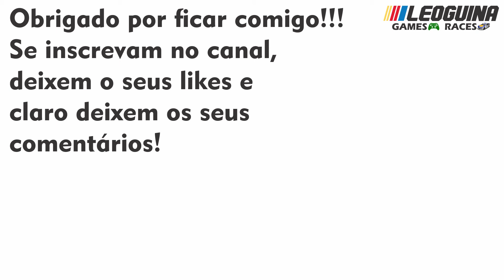3WIDE - Videocast #68 - Preview da CUP Series em Phoenix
Fala galera do Youtube, LeoGuina na area e hoje vamos falar da final em Phoenix, quem será o campeão? Confiram a prévia do LeoGuina, corre e da play ae!